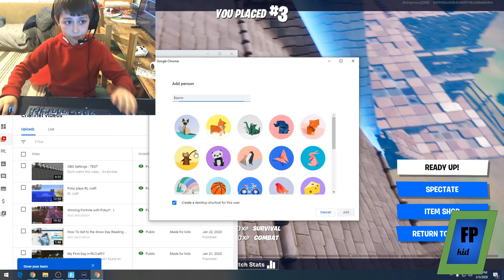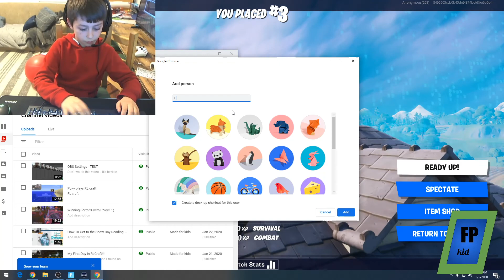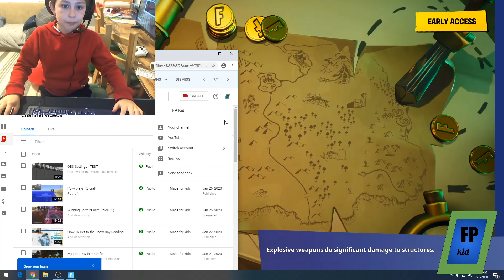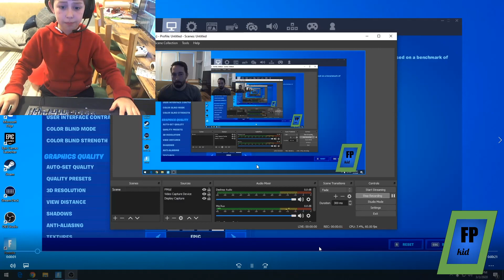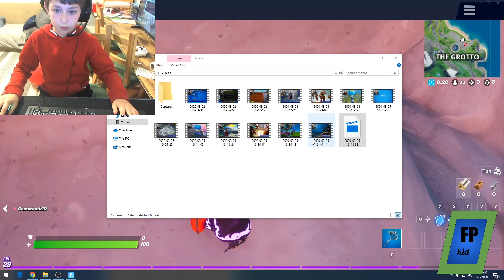Gaming with Corben in Fortnite!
Hi i'm playing with Corben today hope you enjoy!!!

We got 3rd place duos!!! Chapter 2 season 2